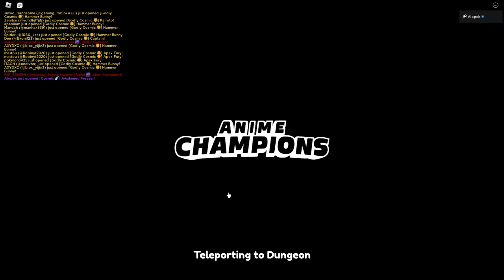FREE BEST COSMIC SKIN + Free Diamond Pass | Anime Champions F2P Noob To Pro Day 99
Lets grind gems to get the pass for free, and also unlock some dungeon shrine rewards!